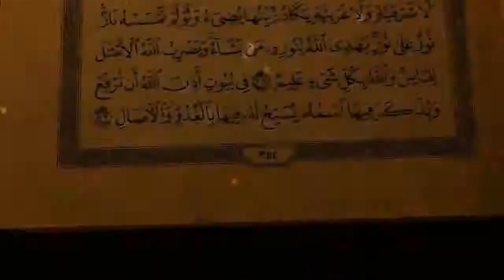தினம் ஒரு திருமறை வசனம் 02 மனிதன் அல்லாஹ்வுக்கு கட்டுப்பட்டவன் அஷ்ஷேய்க் SHM இஸ்மாயில் ஸலபி